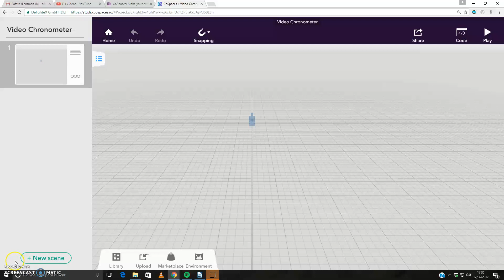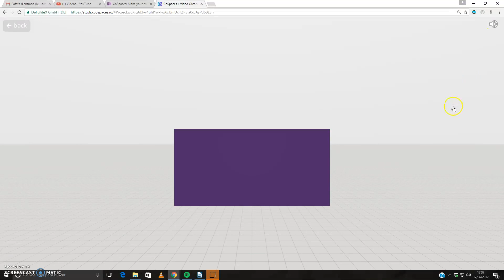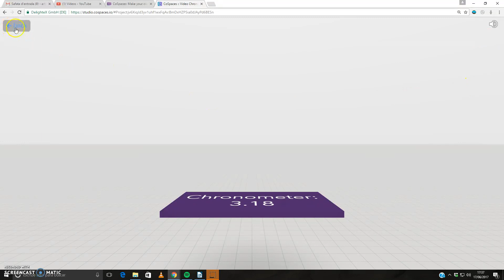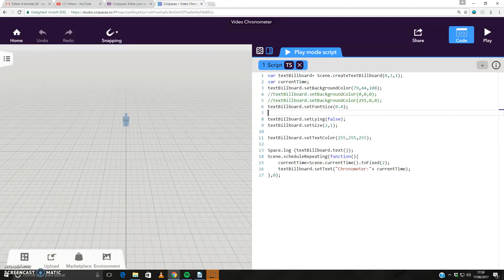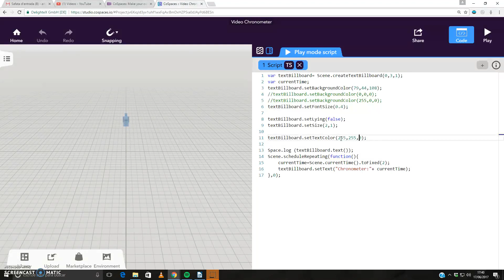Cospaces: Chorometer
Chronometer currentTime